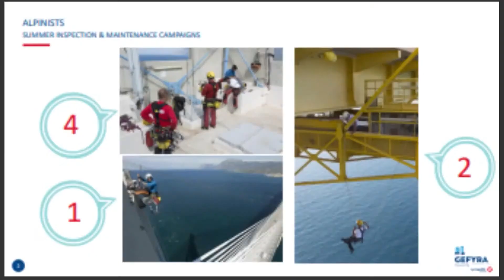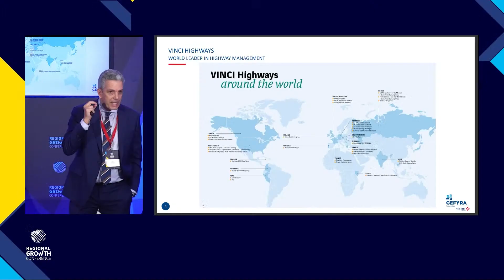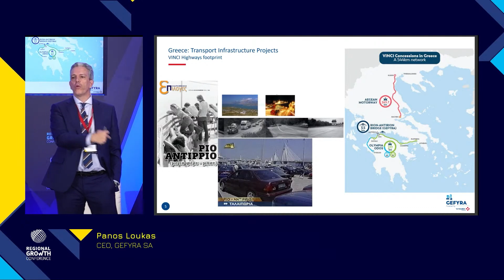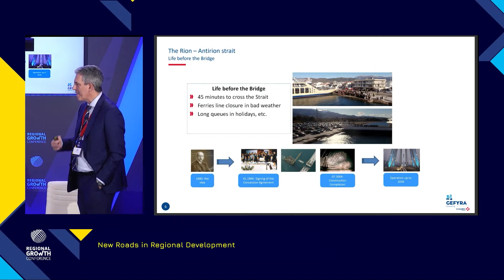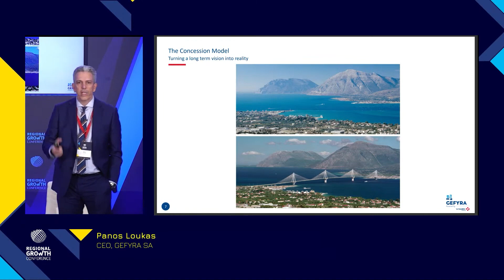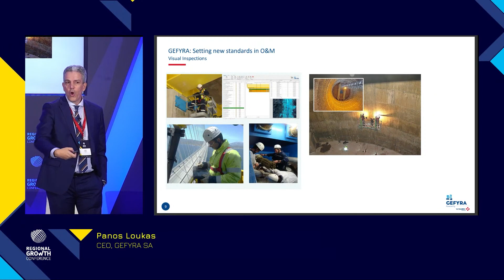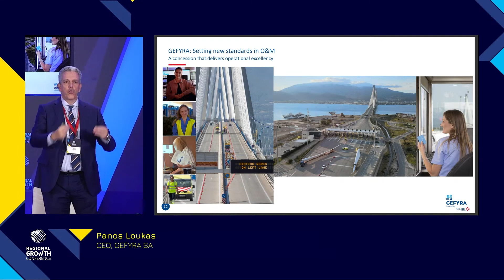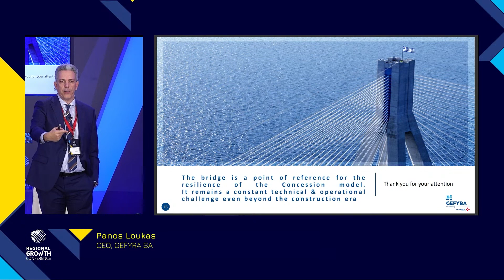Πάνος Λούκας, CEO ΓΕΦΥΡΑ RGC 2023 - Panos Loukas, CEO of Gefyra at RGC 2023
21 Μαρτίου 2023
Ο κ. Πάνος Λούκας, Διευθύνων Σύμβουλος της ΓΕΦΥΡΑ, παραχωρησιούχου εταιρείας της Γέφυρας Ρίου-Αντιρρίου, παρουσίασε τον θετικό αντίκτυπο της περιφερειακής συνδεσιμότητας στον ετήσιο συνεδριακό θεσμό “Regional Growth Conference” που έλαβε χώρα στo Πανεπιστήμιο Πατρών από τις 16 έως τις 18 Μαρτίου. Ο κ. Λούκας εξέθεσε με λεπτομέρειες πώς η τεχνική αριστεία, η καινοτόμος συντήρηση και η ποιότητα υπηρεσιών που η εταιρεία επιφυλάσσει στους χρήστες αποτελούν θεμελιώδεις δεσμεύσεις της έναντι των περιφερειακών κοινωνών της επιχειρηματικής της πορείας.
Από την αρχή του σχεδιασμού και της κατασκευής, η Ζεύξη Ρίου – Αντιρρίου υπήρξε υπόδειγμα τήρησης δεσμεύσεων, χάρη στην υποστήριξη του Ομίλου VINCI, που την κατέστησε χαρακτηριστικό παράδειγμα ενός υπερσύγχρονου συστήματος αντισεισμικής προστασίας, το οποίο βραβεύθηκε εννέα φορές από τη διεθνή επιστημονική κοινότητα.
Από τη στιγμή της έναρξης λειτουργίας της το 2004, το ειδικευμένο προσωπικό επιδόθηκε σε υψηλού επιπέδου συντήρηση με γνώμονα την ασφάλεια. Τα αρμόδια τμήματα αφιερώνονται στην αποστολή τους επενδύοντας στην καινοτομία, η οποία περιλαμβάνει σύστημα τεχνικού ελέγχου με αισθητήρες  τοποθετημένους στους πυλώνες, το κατάστρωμα, τα καλώδια και τους αρμούς διαστολής.
Εξυπηρετώντας περίπου 12.000 οχήματα την ημέρα κατά μέσο όρο, το προσωπικό της Γέφυρας επιδεικνύει προσήλωση στην παροχή συνθηκών άνεσης και ασφάλειας κατά τη διέλευση των χρηστών, οι οποίοι έχουν στο πλευρό τους τα εταιρικά περιπολικά οδικής ασφάλειας, δωρεάν οδική βοήθεια και χώρους στάθμευσης στις δύο πλευρές του σταθμού διοδίων. Στις συγκεκριμένες παροχές, τα τελευταία χρόνια έχουν προστεθεί και φορτιστές ανεφοδιασμού ηλεκτροκίνητων αυτοκινήτων.
«Υπό την εποπτεία των αρμόδιων αρχών του ελληνικού Δημοσίου, η Γέφυρα Ρίου – Αντιρρίου αποδεικνύει πώς το μοντέλο της παραχώρησης διευκολύνει τον σχεδιασμό, την κατασκευή, την παράδοση, τη συντήρηση και τη λειτουργία μιας υποδομής που υπηρετεί την κινητικότητα, ενώ παρέχει υπηρεσία υψηλού επιπέδου στους οδηγούς» υπογράμμισε ο κ. Λούκας και συμπλήρωσε: «Υιοθετώντας την τεχνογνωσία των μητρικών μας εταιρειών, VINCI Highways και VINCI Concessions, η ΓΕΦΥΡΑ με υπερηφάνεια υπηρετεί την ανάπτυξη της περιοχής, υποστηρίζοντας την κινητικότητα στο υψηλότερο επίπεδο 24 ώρες το 24ωρο».

Panos Loukas, CEO of Gefyra, concessionaire of the Rion-Antirrion bridge, presented the bridge’s positive impact on regional connectivity at the Regional Growth Conference 2023 edition. Mr. Loukas notably explained how technical excellence, innovative maintenance and quality of service are pivotal commitments of the Bridge towards its users and regional stakeholders.
From the start of the design and construction phase, Gefyra has shown an exceptional engagement, supported by the VINCI Group, in favor of technical excellence and innovation: A characteristic example is the ultra-modern system of anti-seismic protection, which was distinguished by nine international awards from the scientific community.
Since the opening to service in 2004, Gefyra’s teams have been maintaining the bridge with the mission to reach the highest level of safety. Gefyra’s teams rely on innovative investments - including a real time system for technical assessment, thanks to sensors installed on the pylons, the deck, the cables and expansion joints.
Serving up to 12.000 vehicles on an average a day, Gefyra’s teams are committed to ensure a comfortable and safe crossing of the strait. Drivers benefit from 24/7 road safety patrols, free roadside assistance and service areas at each end of the bridge. Recently, Gefyra has been launching new services including chargers for electric vehicles.
“Under the leadership of the Greek public authorities, Rion-Antirrion Bridge has been positively demonstrating how the concession model can help design, build, deliver, maintain and operate mobility infrastructure, while bringing high-level service to drivers”, explained Panos Loukas. “Building on the know-how of our parent companies VINCI Highways and VINCI Concessions, Gefyra is proud to serve the development of the region by supporting mobility at the highest safety levels, 24/7”.